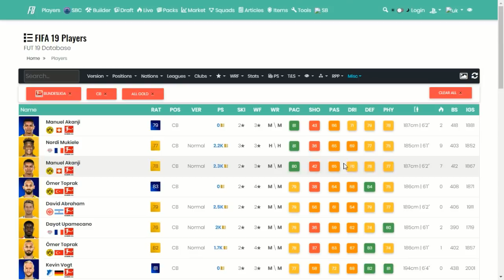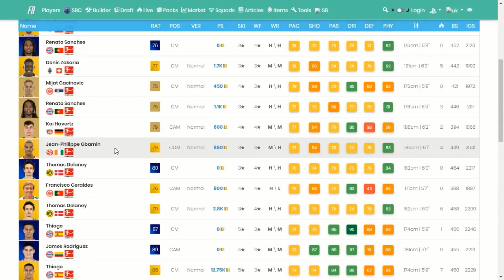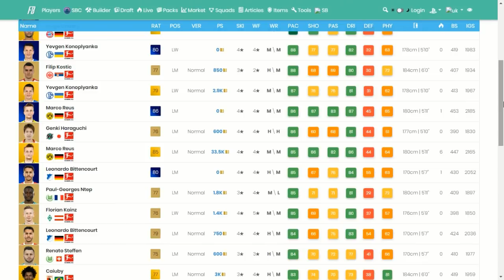FIFA 19 | NAJLEPSZA LIGA NA START GRY | JAKĄ LIGĘ WYBRAĆ ?!?!